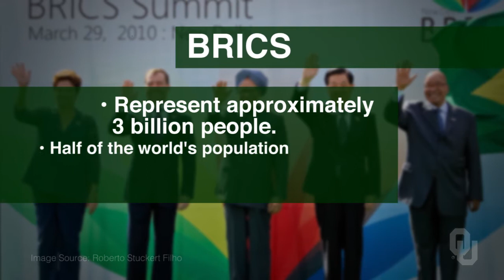Understanding the Global Community - BRICS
“Understanding the Global Community” is a free online course on Janux that is open to anyone.

Dr. Suzette Grillot is Dean of the College of International Studies.